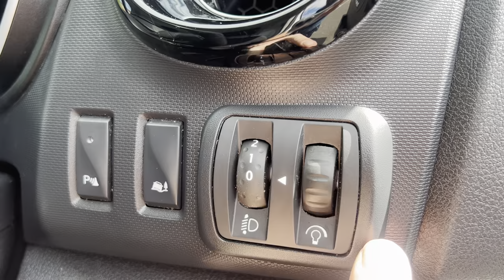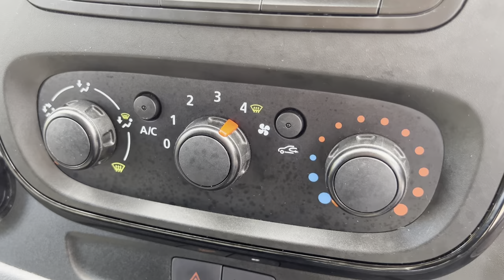Review of a really low mileage Vauxhall Vivaro Sportive for sale